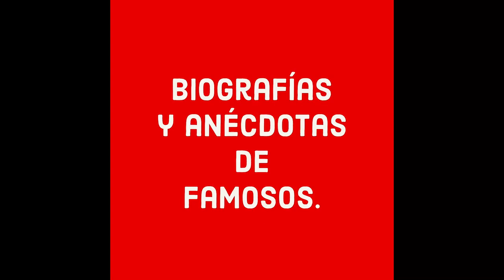Lilia Prado murió en la soledad y abandono.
La época de Oro del cine Mexicano estuvo marcada por sus actrices, quienes además de ser grandes histriones, también gozaban de una belleza y estilo que engalanaba la pantalla grande. Estrellas como María Félix, Miroslava o Silvia Pinal, conquistaron al público por su hermosura, elegancia y porte, pero Lilia Prado ganó toda la atención por su sensualidad.
Su nombre completo fue Leticia Lilia Amezcua Prado, se convirtió desde muy joven en un ícono del erotismo de ese tiempo, pues bajo la diección de Luis Buñuel que consiguió este reconocimiento debido a su participación con la cinta "Subida al cielo”, ganadora del Premio de la crítica a la mejor película de vanguardia en el Festival de Cannes en 1952.